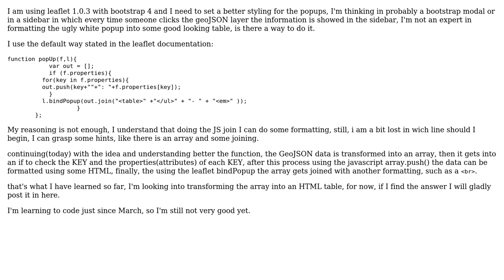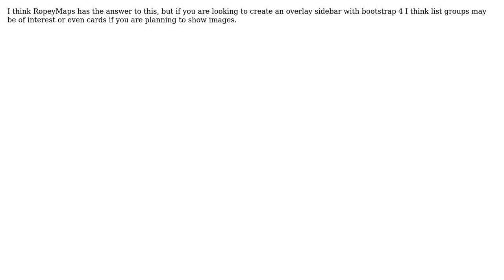GIS: leaflet popup styling as a table (2 Solutions!!)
GIS: leaflet popup styling as a table

With thanks & praise to God, and with thanks to the many people who have made this project possible! | Content (except music & images) licensed under CC BY-SA | Music | Images & others | With thanks to user RoperMaps user Guillermo Cid user Diffusion_net and the Stack Exchange Network Trademarks are property of their respective owners. You are responsible for your own actions.